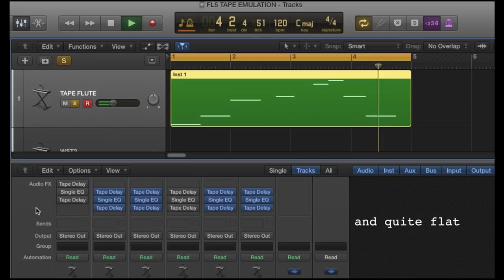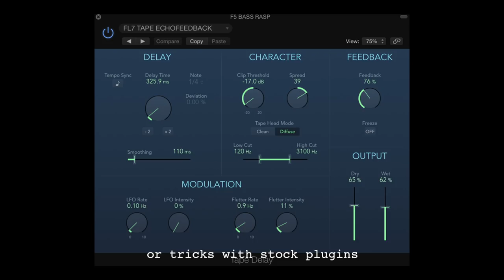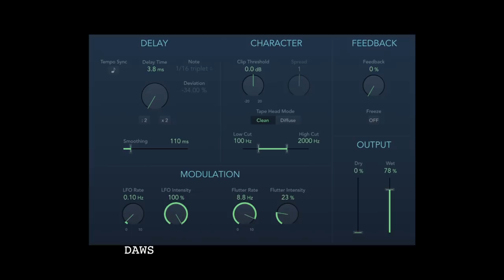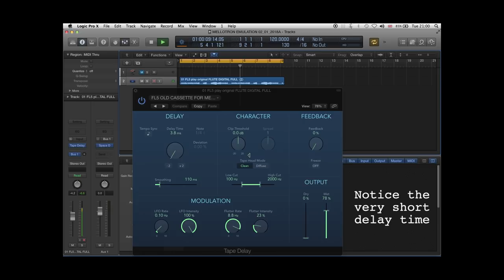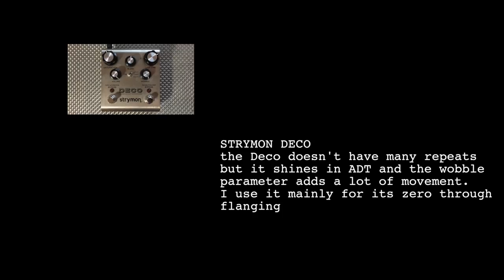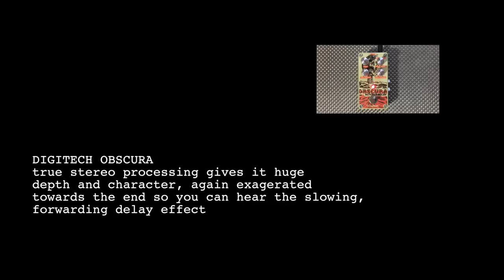Emulate the Sound of Old Cassette Tape. Mellotron. How to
Downloads below!

Exploration in emulating taped instrument sounds like those found on a Mellotron. Creating old worn tape character using old cassettes, guitar pedals and DAW plugins.

Featuring:
Strymon Capistan
Digitech Obscura
Strymon Deco
Logic Tape Delay
Sony Walkman

In this vid we explore several options for recreating the Mellotron sound, the sound of old magnetic tape and tape echo. I explore cheap cassettes, guitar pedals and basic DAW plugins with surprising results. Putting the WOW and Flutter back in the mix. Download the plugin presets to try it out. More options to come.